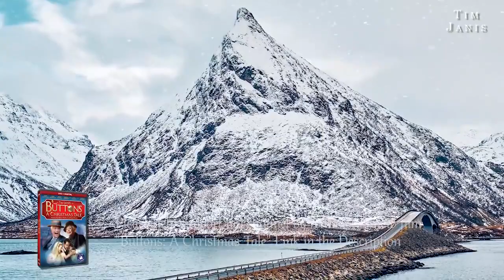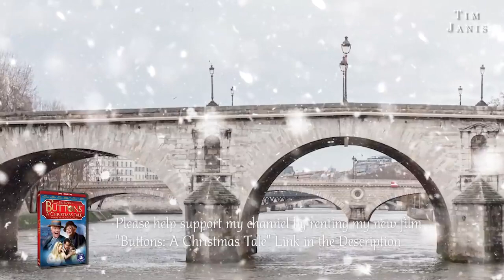Peaceful Relaxing Instrumental Music, Meditation Nature Music "Snowy Bridges" by Tim Janis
Peaceful Relaxing Instrumental Music, Meditation Nature Music "Snowy Bridges" by Tim Janis. I write a the music and it comes from over 30 CDs available word-wide.